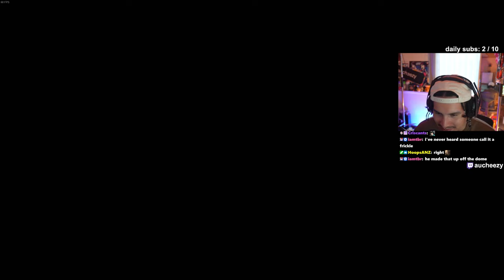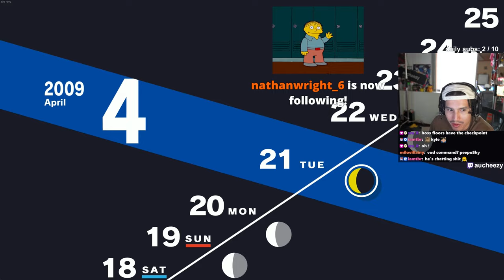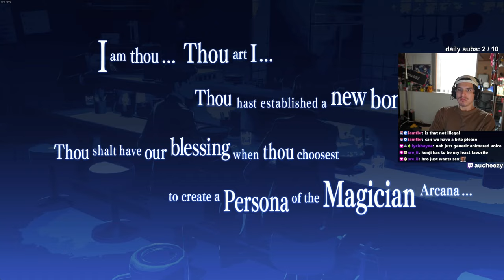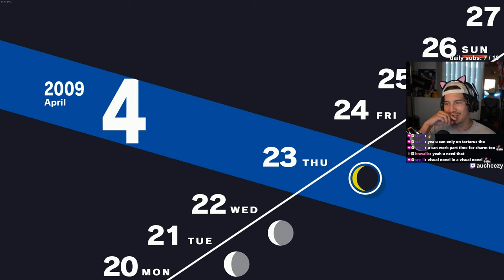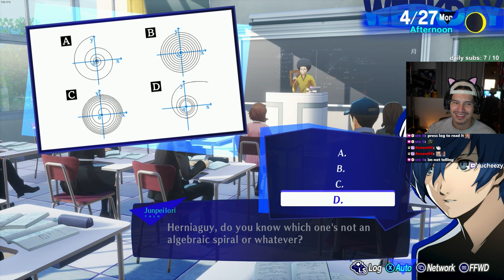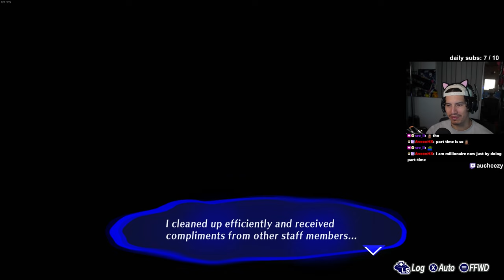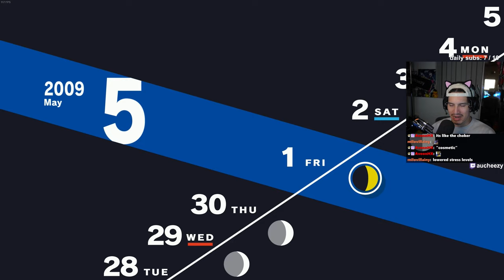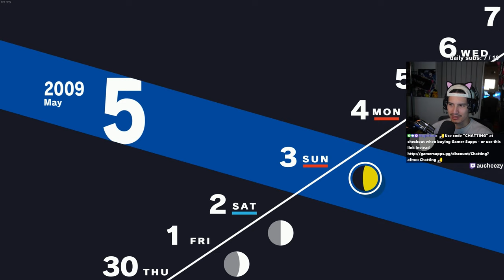MY FIRST EVER PERSONA 3 BOSS (Persona 3 Reload - Part 2 - 1440p | PC)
Timestamps:
00:00 Story!
31:30 Tartarus (battles)
1:15:28 Story! (Rizzing Yuko + Track team)
1:39:07 Tartarus (battles)
1:53:43 Story! (Meeting old couple, new teachers and my ONLINE GIRLFRIEND)
3:30:01 First Boss Battle Time!